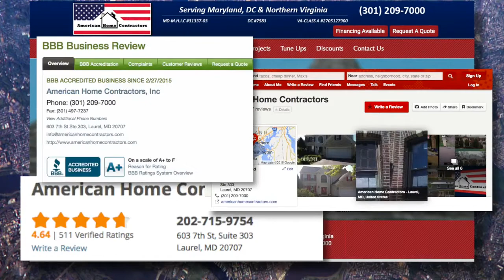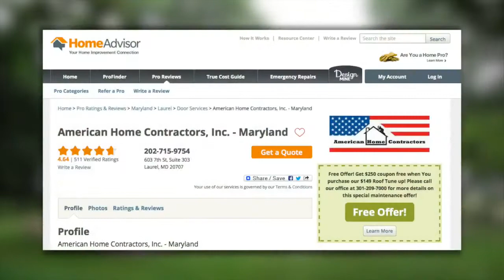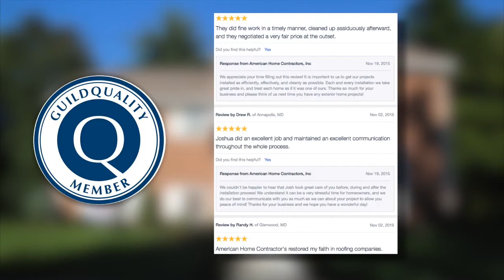American Home Contractors Inc named best of the best TV